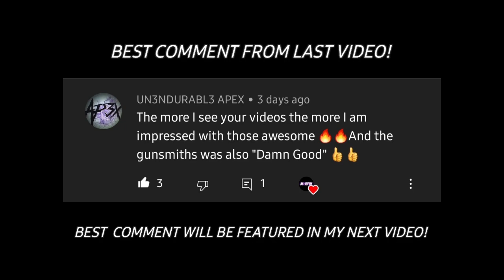The BEST ICR-1 Gunsmith No Recoil Fast ADS High Accuracy in COD Mobile...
Today We Take A Look At My Best ICR-1 No Recoil Fast ADS Gunsmith Build In SEASON 2 Of Call Of Duty Mobile CoD Morfin

LIKE For more call of duty mobile videos👍

Played on Samsung Galaxy S20 Ultra
Recorded with Samsung Screen Recorder